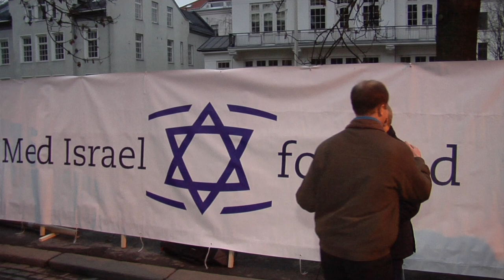Støttemarkering for Israel i Oslo 24/11/12: Hans Olav Syversen (KrF)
24. november 2012 avholdt Med Israel for fred (MIFF) en støttemarkering for Israel ved den israelske ambassaden i Parkveien i Oslo. Flere hundre Israel-venner var møtt fram.
Hans Olav Syversen er parlamentarisk leder for Kristelig Folkeparti. Han har vært stortingsrepresentant for Oslo siden 2005. Syversen sitter i Finanskomiteen og Kontroll- og konstitusjonskomiteen. Mange Israel-venner kjenne ham best om leder for Israels venner på Stortinget fra 2009 til 2011.
Pro-Israel Demo in Oslo 24 November 2012.
Hjertelig takk til Hans Jacob Solgaard for videoopptak!